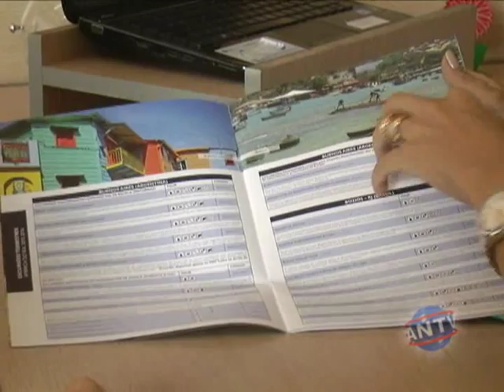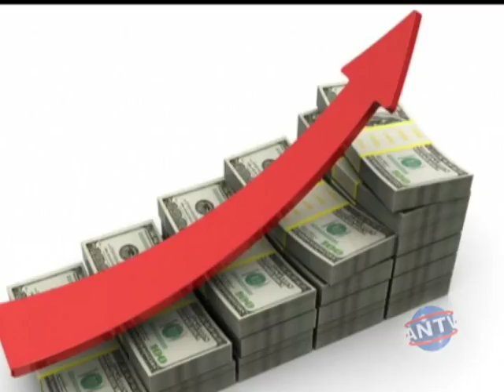Viagens Final de Ano